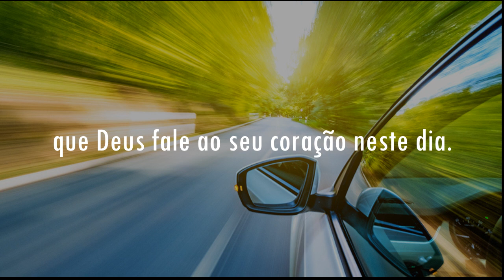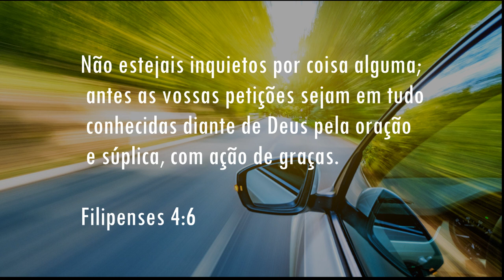Calma! No Tempo Certo Deus Entrega Tua Benção | Reflexão | Cicero Euclides